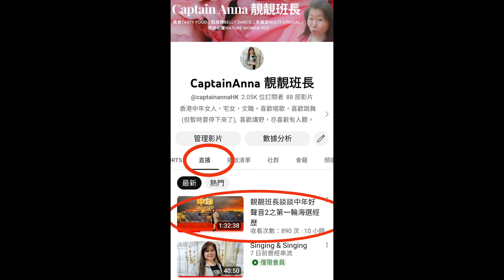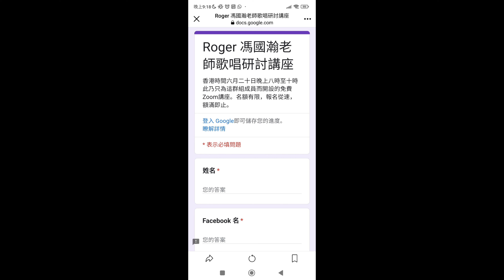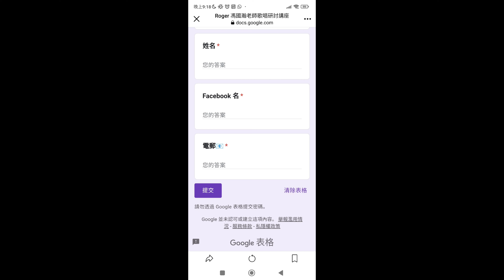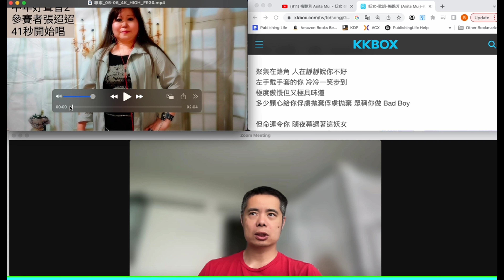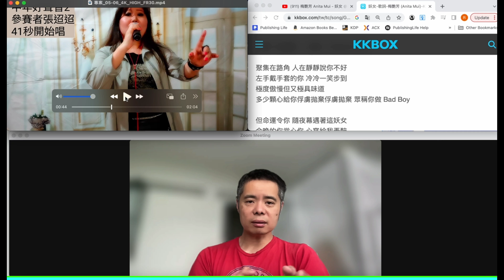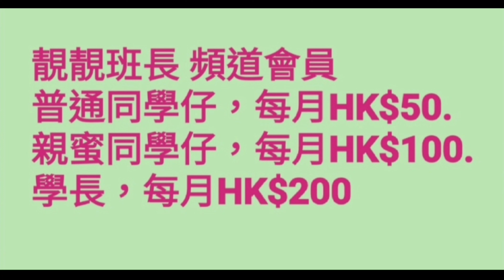中年好聲音2 致各位等緊中年好聲音2 第2輪海選的朋友 馮國瀚老師 Roger 可能幫到你!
致各位等緊中年好聲音2 第2輪海選的朋友 馮國瀚老師可能幫到你！
請各位順序睇以下:

中年好聲音2 我參加第一輪海選 - 集郵記 海選攻略

靚靚班長談談中年好聲音2之第一輪海選經歷 (我在家開直播)
26:20 至 28:41 如何揸無線MIC
44:40 至 46:55 如何試Mic及揸無線MIC

我Facebook 群組 中年好聲音2 - 收到海選通知啦！ 超興奮！馮國瀚老師 Roger  履歷

Google Form報名參加 (香港時間) 2023年6月20日 (星期二)，晚上八時之免費Zoom歌唱研究講座。

只限我Facebook群組的成員，你可把半首參賽歌/或其他歌，傳給Roger.   他會給你評語(免費).   請把歌曲上傳至Google Drive或Dropbox,  之後把連結傳給Roger.
Roger電郵地址：  在以下Facebook帖內可見到。